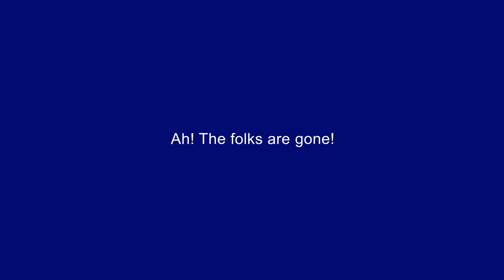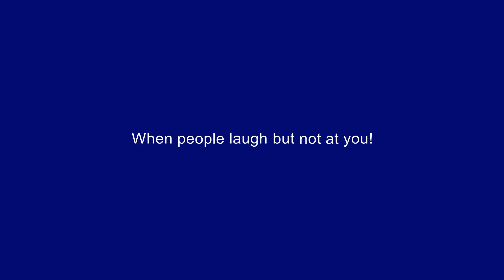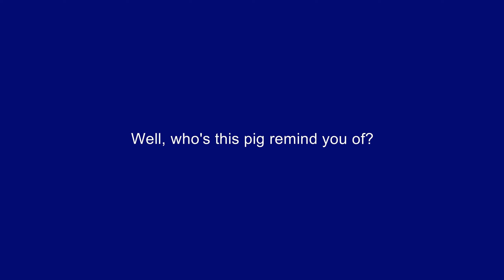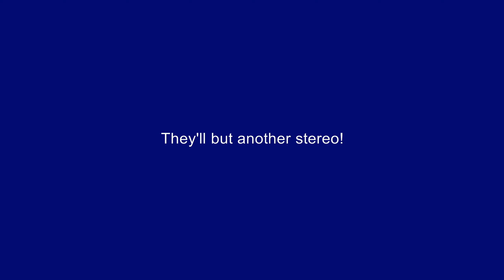🎧🎤🎼Heathers - 5 - Big Fun🎼🎤🎧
Song 5 - Big Fun
Backing Track
from Heathers the Musical .